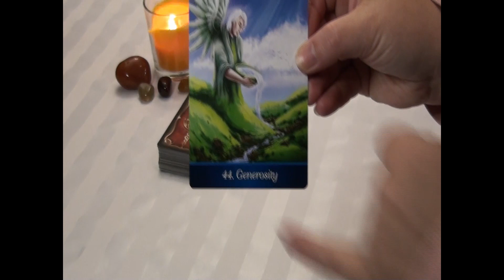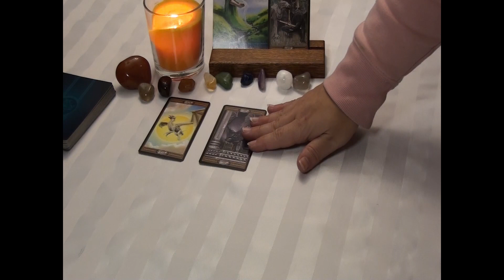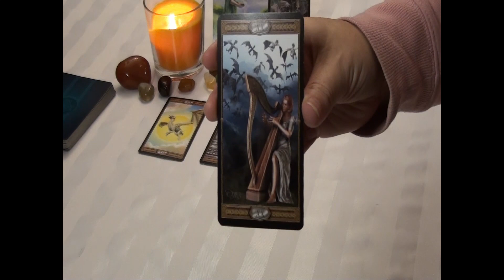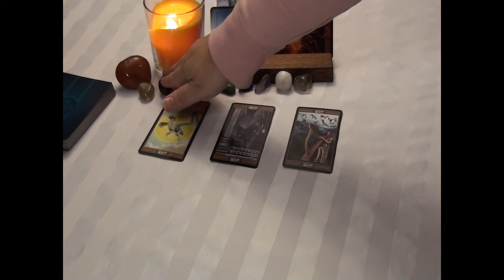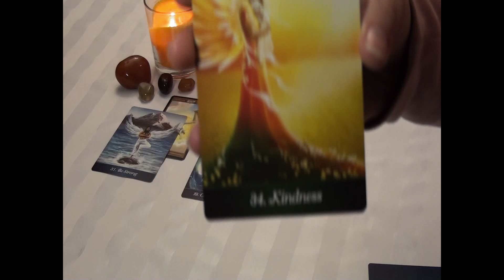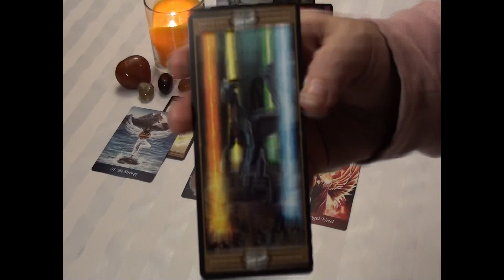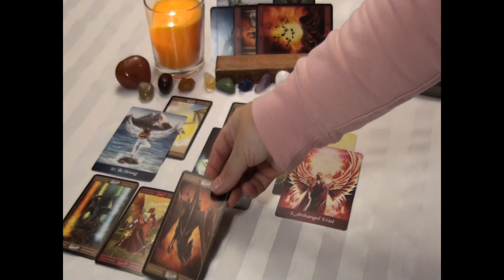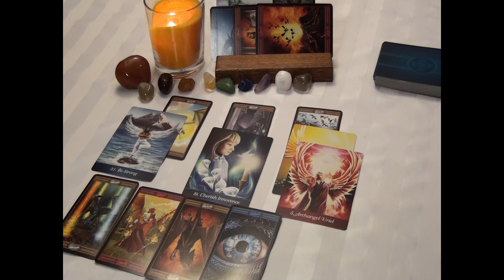Air Sign Zodiac Reading January 12 18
Here is your weekly reading for my Gemini, Libra and Aquarius friends.

The Tarot deck:
Tarot Draconis

The Oracle Deck:
The Dragon Oracle